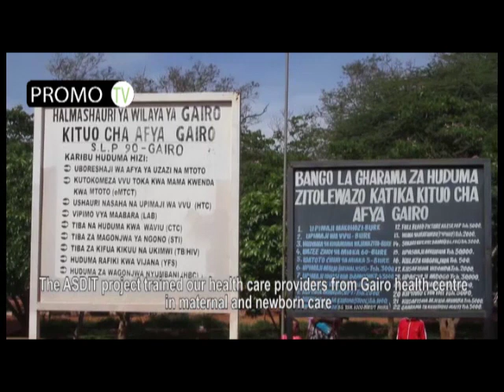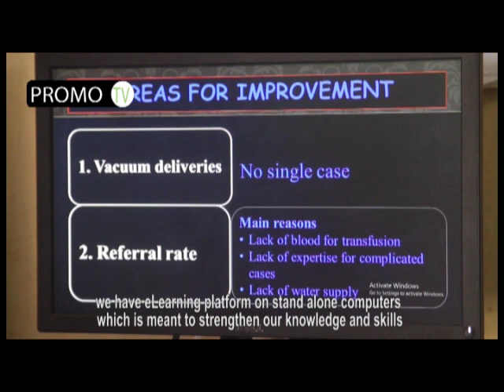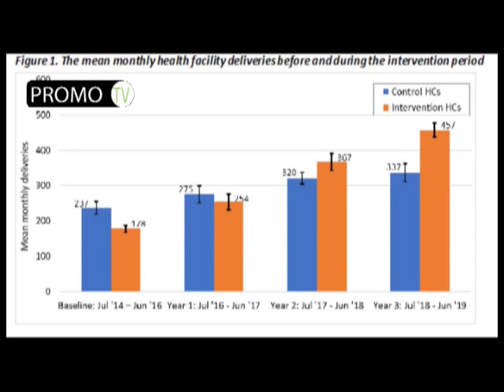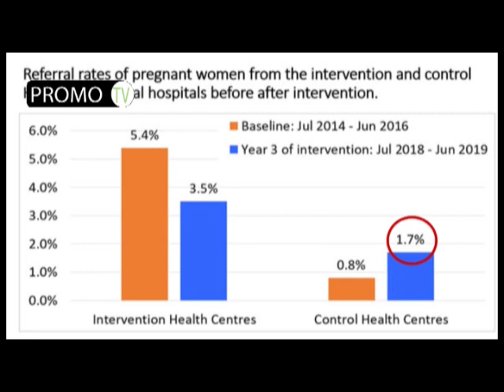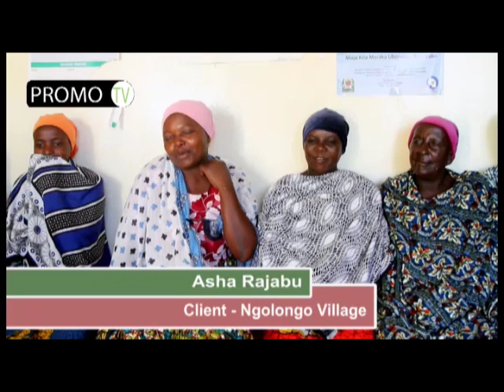Ufahamu mradi wa afya wa ASDIT ulivyoleta mapinduzi makubwa kwenye Sekta ya Afya nchini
Promo TV imekuletea makala inayoelezea mafanikio ya mradi wa afya wa ASDIT patika moka wa Mogororo